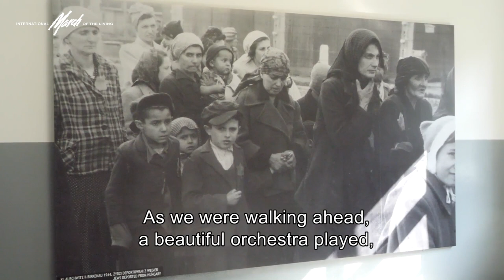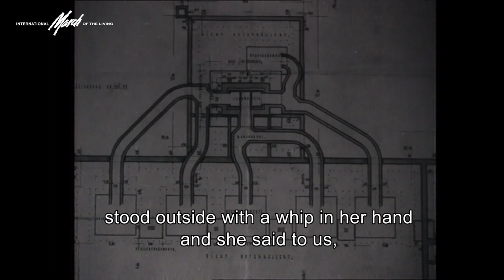UK Holocaust Survivor Renne Salt Interview 2022 March of the Living from the film "Why We March."